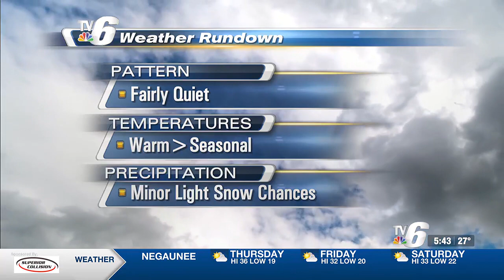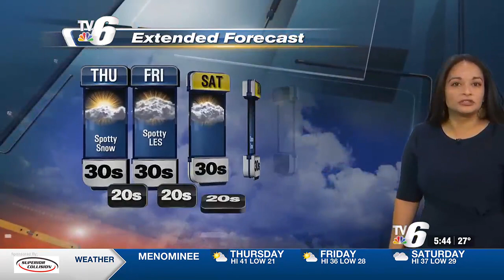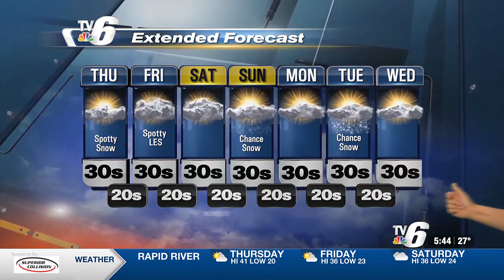A warmer day